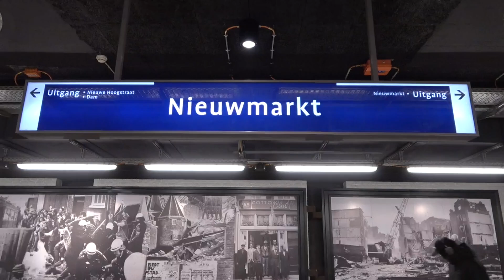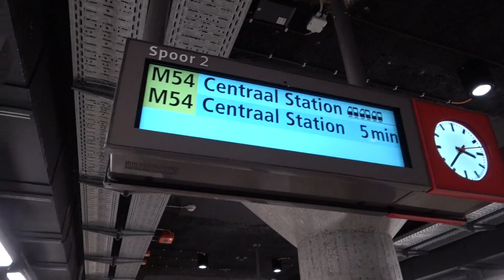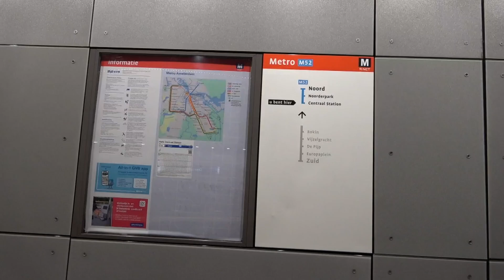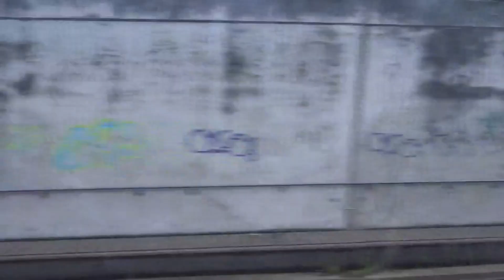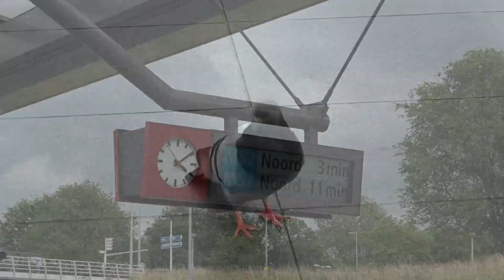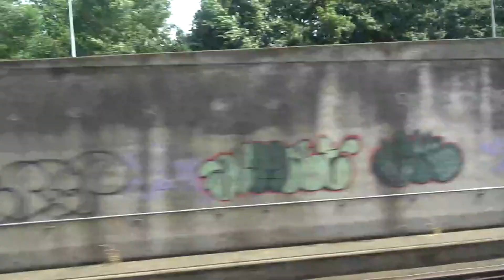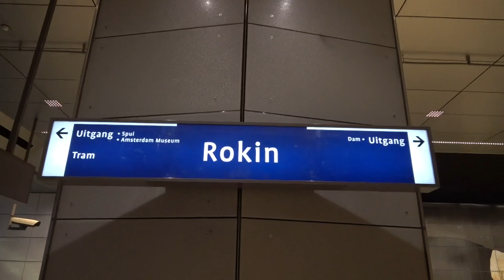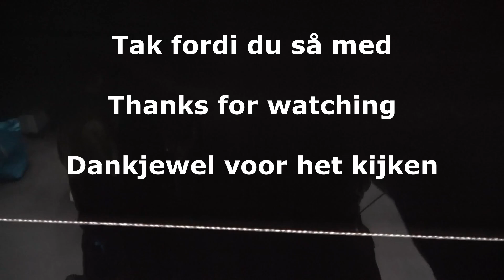Metro in Amsterdam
Timestamps:
0:00 Intro
0:06 M54 / Nieuwmarkt
3:43 M52 / Centraal Station
10:05 M52 / Noorderpark
17:43 M52 / Rokin

Everything on this channel may not be used without permission from Gustav and credit.